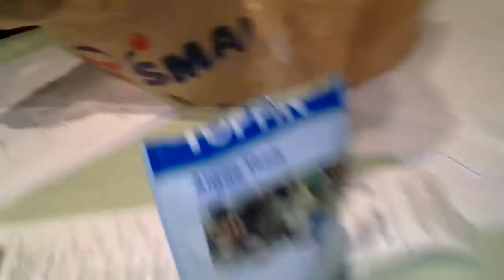20 gallon fish tank tour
Hi guys my tank is compleate one thing sorry you can,t see the pleco so here are the fish i have ruber lip pleco
Neon tetras black molly and gorami enjoy